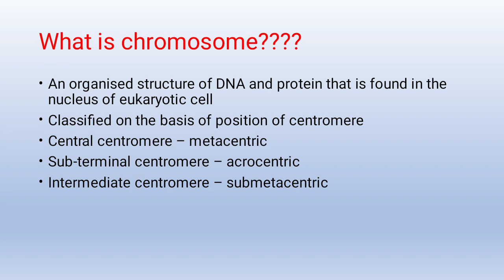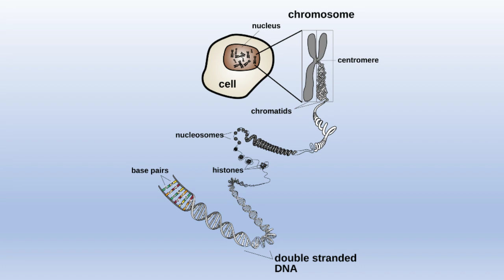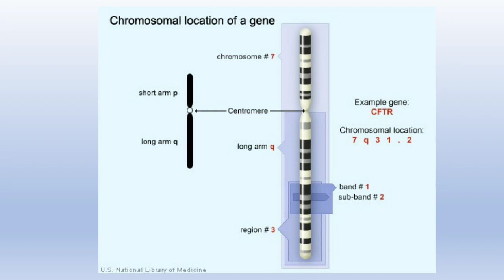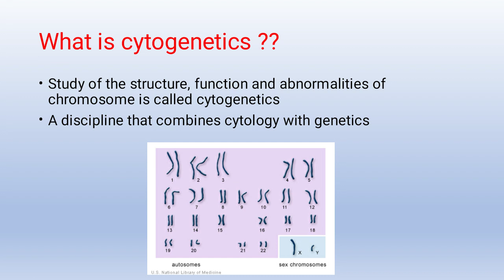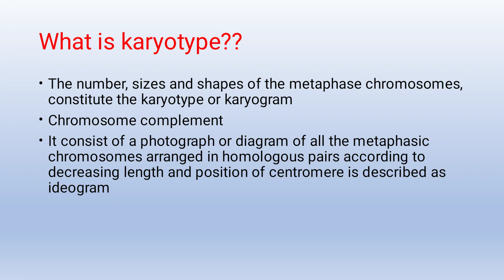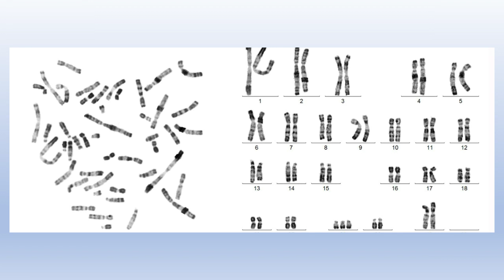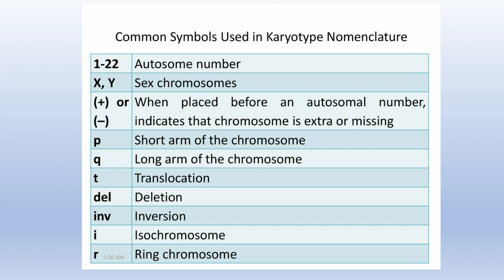CSIR Basic concept of Cytogenetic | karyotype | BioLog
Cytogenetic is the study of struture , function andabnormalities of chromosomes. This lesson helps in understanding the concept of Cytogenetic.